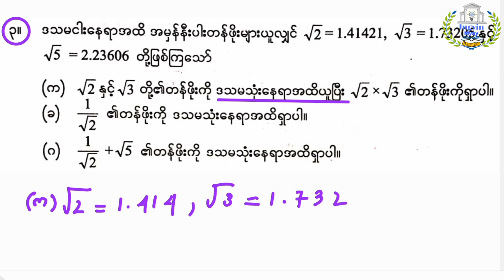G-9 အခန်း(၁) Lesson-8